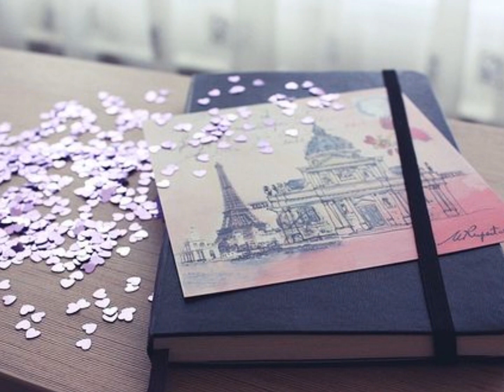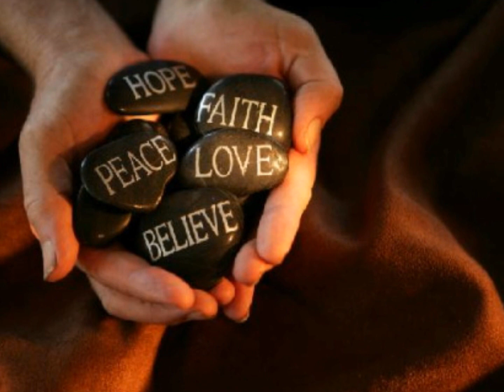YO QUIERO...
La vida no se trata de sobrevivir a una tempestad, se trata de bailar bajo la lluvia